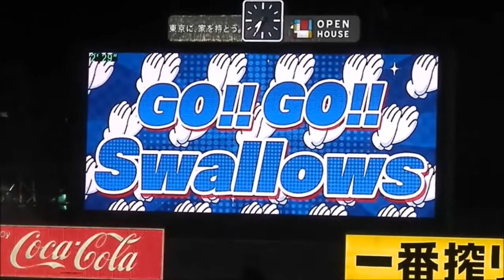2022/4/24 東京ヤクルトスワローズ 太田賢吾 登場曲 関西G1ファンファーレ&カイト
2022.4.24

第1打席(一番)　関西G1ファンファーレ
通常打席　嵐「カイト」